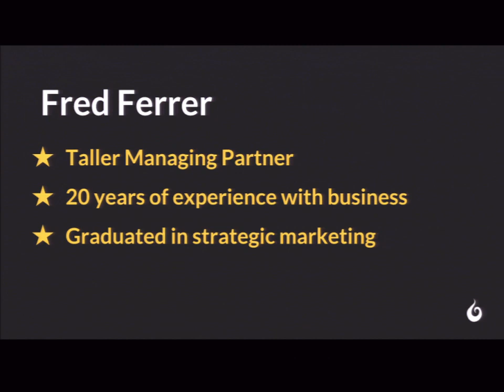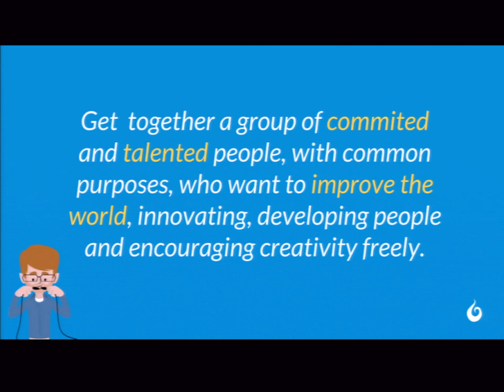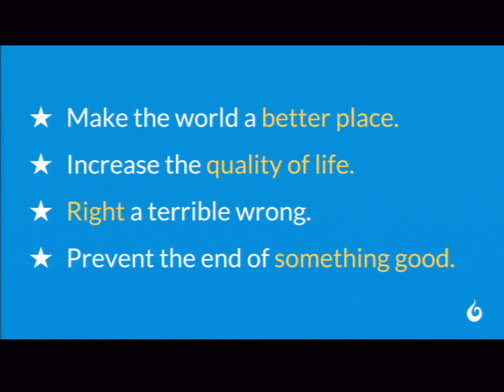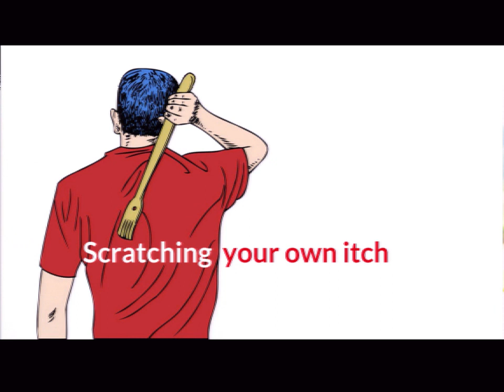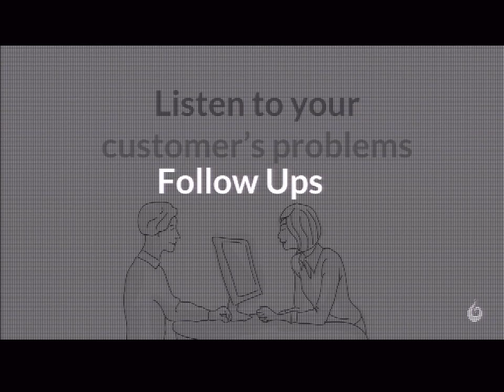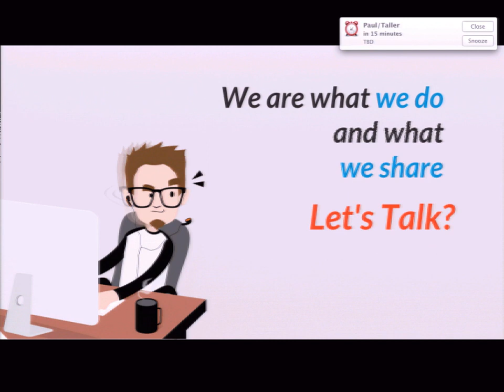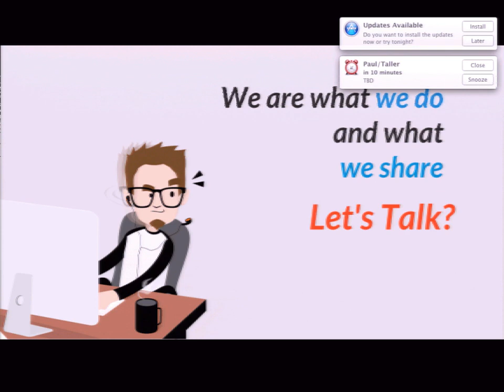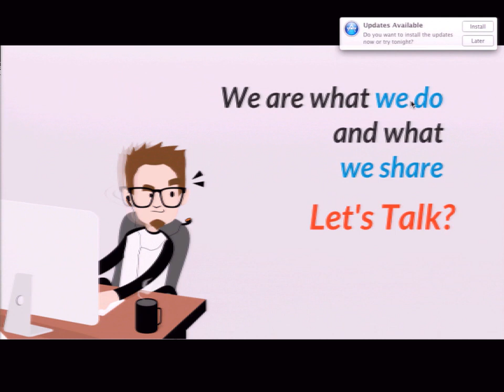DrupalCon Latin America 2015: The Art of Start - How to build a DrupalShop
Speakers: Fred Ferrerrafaelcaceres
Start a business is tricky. Start from nothing is a big challenge but with a culture of innovation, continuous improvement and respecting people anyone can do it.

Motivate and inspire people who intend to start or who is already on the road for some time, this is the main goal.

We want to share a bit of experience in creating a Drupal Shop without any financial investment, what were the strategies, crucial decisions, tense moments and great achievements.

Here goes the topics we are going to cover in this session:

Lean Startups
Business Model Canvas
Lean and Agile Culture
Management 3.0
Validation Board
Café Kaizen
Innovation
Digital Marketing
Content Marketing
Motivation
Inspiration